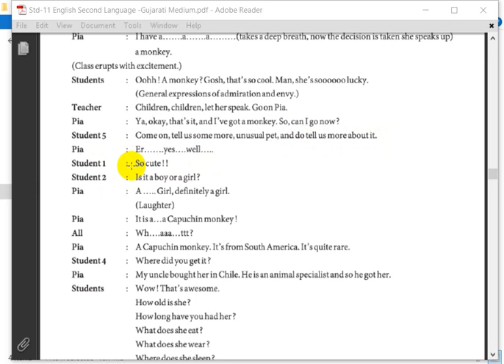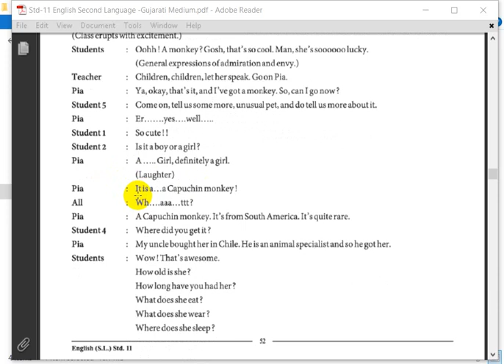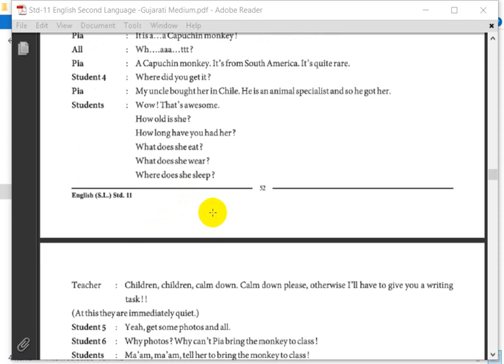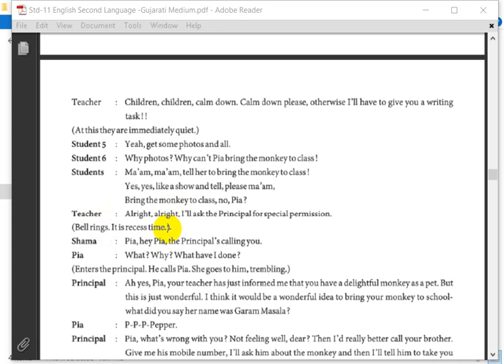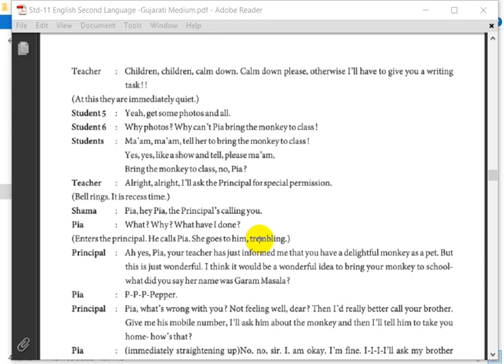STD11 II ENGLISH II CH5 IIREAD1 IILEC 3II K D MAKWANA